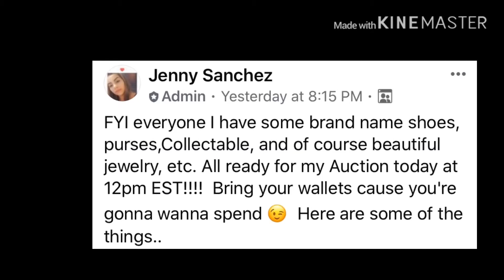Jennysjemsproject is having an Auction today @ 12:00 noon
She will be having lots great sale today don’t miss out she will have coach bags brand shoes and toys for baby clothing for baby and great different unique jewelry for sale rare !!!